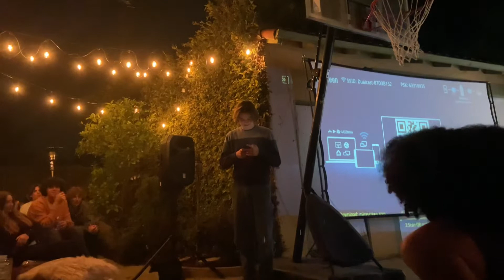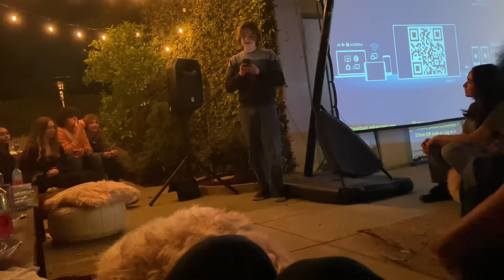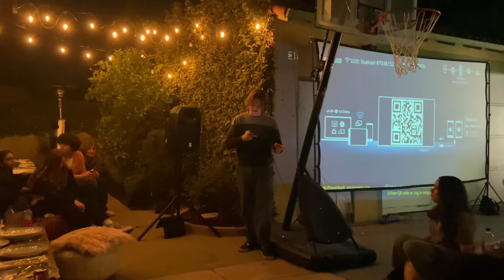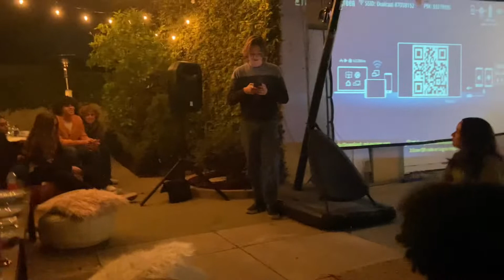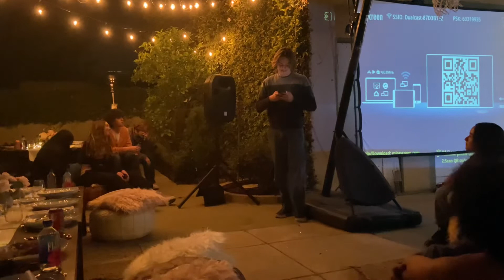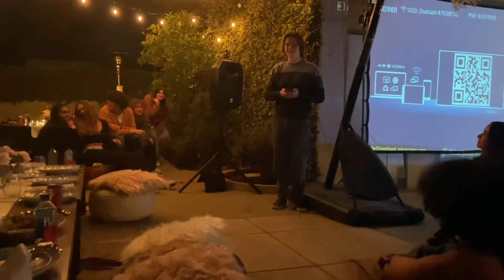Jackson Fox standup routine - Lulu’s birthday party - 2022